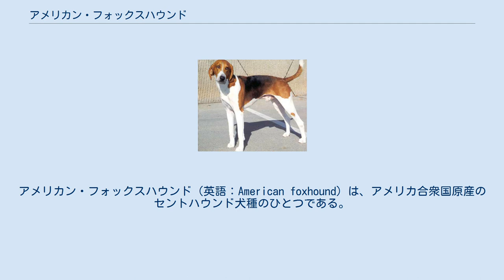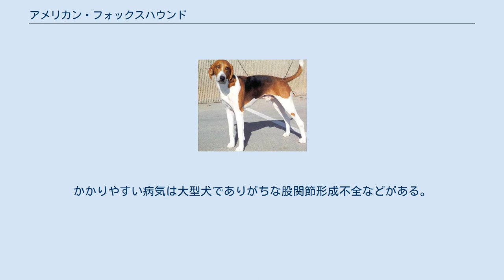アメリカン・フォックスハウンド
フォックスハウンド_(犬種)
アメリカン・フォックスハウンド（英語：American foxhound）は、アメリカ合衆国原産のセントハウンド犬種のひとつである。
 1650年にロバート・ブルックという人物がアメリカにフォックスハウンドタイプの犬を輸入したことが本種の歴史の始まりである。
一部の資料ではこの犬をイングリッシュ・フォックスハウンドとして解説している場合もあるが、正しくはそれではなく「イギリスから輸入されたフォックスハウンドタイプの犬」で、毛色もイングリッシュ・フォックスハウンドのようなトライカラーではなく、ブラック・アンド・タンであった。
それを改良して出来た犬は時に、作出者の名前からブルック・フォックスハウンドなどとも呼ばれる。
 ブルック・フォックスハウンドは、足が遅くイギリスのアカギツネよりもずるがしこくない土着のハイイロギツネを狩っていたが、1700年代になると本物のイングリッシュ・フォックスハウンドが輸入されるようになり、これと同時にイギリスのアカギツネも輸入され、ブルック・フォックスハウンドは次第にアカギツネの足の速さと狡猾さについていくことが出来なくなってしまった。
そこでイングリッシュ・フォックスハウンドと異種交配が行われて状況判断力とスタミナを改善する改良が加えられた。
後の1830年代にはアイルランドから輸入されたフォックスハウンドタイプの犬種であるアイリッシュ・ハウンドとケリー・ビーグルが掛け合わされて更にスピードが向上した。
このほかにはフランスのセントハウンドタイプの犬やバージニア州のフォックスハウンドタイプの犬種であるバージニアン・フォックスハウンドなども交配され、現在の姿となった。
 アメリカン・フォックスハウンドもイギリス種と同じく貴族のスポーツのために生み出された犬種のひとつであり、上流階級の紳士に非常に愛されていた。
中でも著名な愛好家の一人はアメリカの初代大統領であるジョージ・ワシントンで、彼の飼っていたフォックスハウンドタイプの犬（フレンチ・ハウンドとも、イングリッシュ・フォックスハウンドとも、フォックスハウンドの雑種とも言われている）の1パックはアメリカン・フォックスハウンドの改良に用いられ、大きな貢献をしたことで有名となった。
 本種もイギリス種と同じく、スポーツ猟犬としてキツネ狩りを行うことを専門として用いられる。
狩る対象となるのはハイイロギツネとアカギツネ、及びその雑種である。
大規模なパックで狩りを行い、狩り場まではハンター種という馬に乗った主人の後を追って走って向かった。
到着するとすぐにキツネの臭いを捜索・追跡し始め、発見すると仲間と協力しながら追い詰めて仕留めた。
尚、犬が獲物を捜索・追跡している間、主人はハンター種に乗ったまま追跡を行う。
 尚、17世紀ごろに白人に抵抗するネイティブアメリカンの捜索に使われていたという記述を残した資料があるが、これは間違いであったことが近年判明している。
本種及び原種のブルック・フォックスハウンドは人を捜索するような使役は与えられておらず、実際に捜索に用いられていたのはカタフーラ・レパード・ドッグの先祖種などであったことが判明している。
 現在も多くの犬が実猟犬として用いられていて、ペットやショードッグとして飼育されているものは非常に少ない。
大半の犬はアメリカ国内で飼育されているが、稀に原産国外でショードッグなどとして飼育されている場合もある。
ペットとして飼育されている個体はやはり実猟リタイア犬（実猟犬としての適性がなかった、或いは猟犬を引退した犬）を家庭犬として訓練しなおしたものが多い。
 イングリッシュ・フォックスハウンドと比べるとサイズはわずかに小さく、骨量も少なめで体重が軽い。
筋肉質で引き締まった体つきをしていて、足と首が長い。
耳は垂れ耳、尾は垂れ尾。
コートはスムースコートで、毛色はホワイト・アンド・タン（ハウンドカラー）や黒・白・茶の3色のトライカラーなどがある。
体高53〜64cm、体重30〜34kgの大型犬で、性格は忠実で愛情深く友好的だが、勇敢で狩猟本能が高い。
家族以外の人や犬に対しても友好的に接するが、小動物や毛の長い小型犬種に対しては狩猟本能の引き金を引かれ、見境がなくなる傾向にある。
このため、そのような動物や小型犬と一緒に飼育させるには仔犬のころからそれと接させ獲物でないことを教えるか、実猟リタイア犬の場合は厳しい訓練を行った上、別の遊びを教えてやる（好物を隠して探させる、ボール...